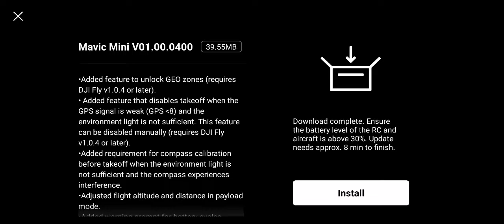DJI Mavic Mini - new firmware.